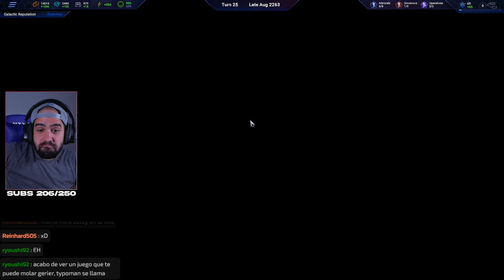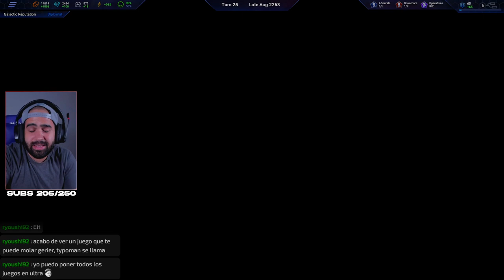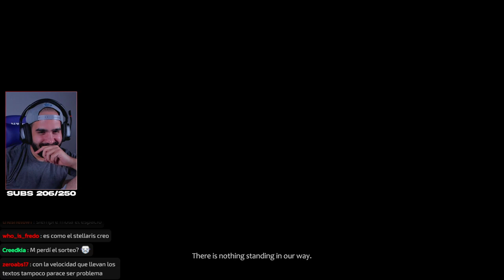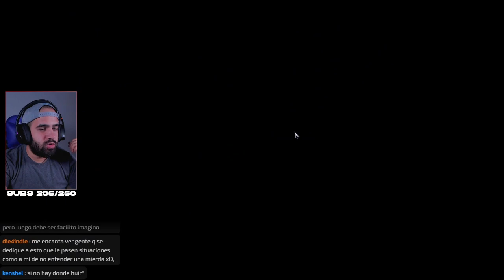ESTRATEGIA ESPACIAL CON MUCHÍSIMA PROFUNDIDAD • The Pegasus Expedition